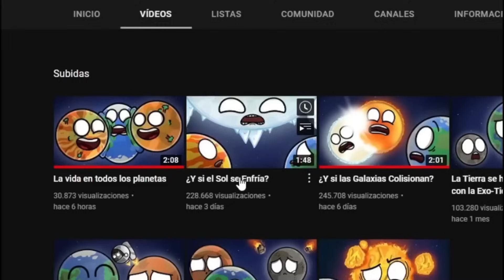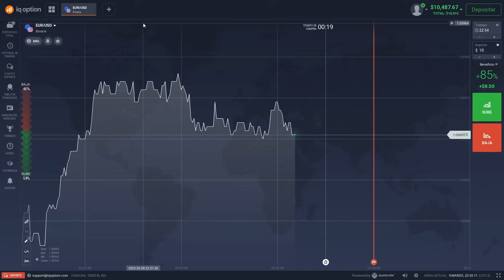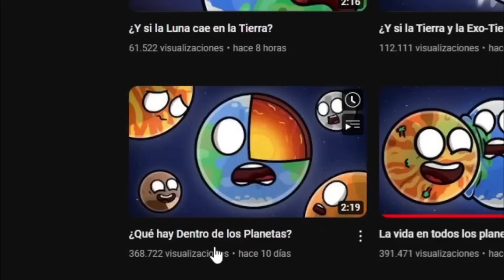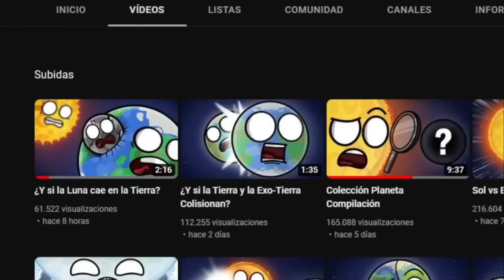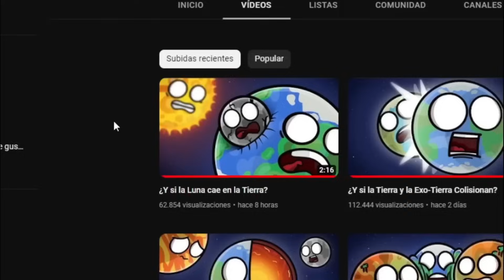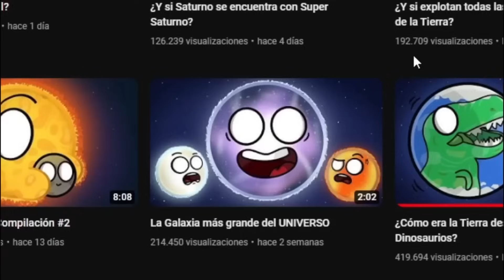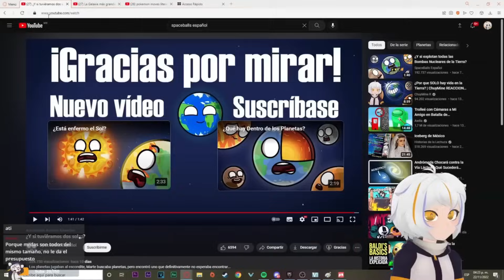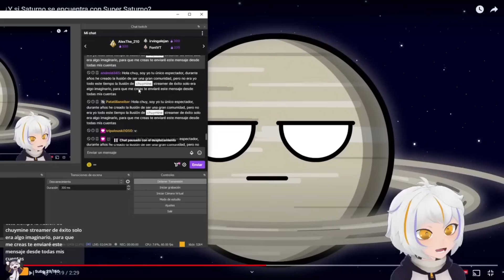¿Y si el Sol se Enfría? | ChuyMine REACCIONA a SpaceBalls Español